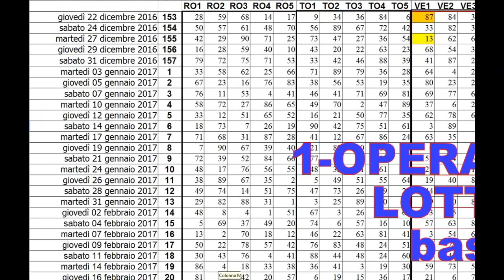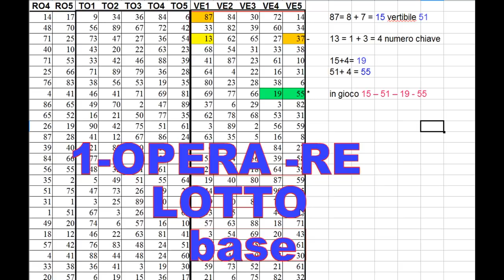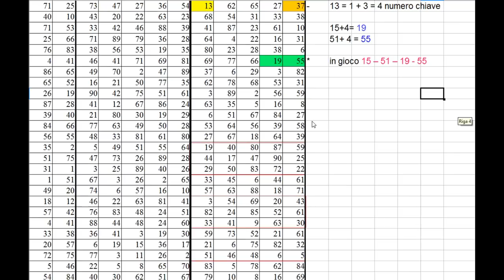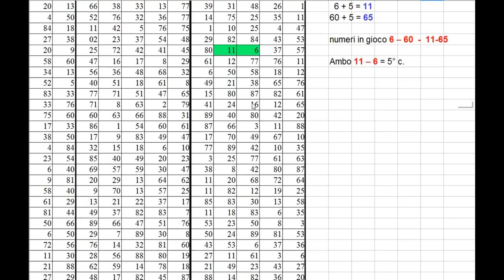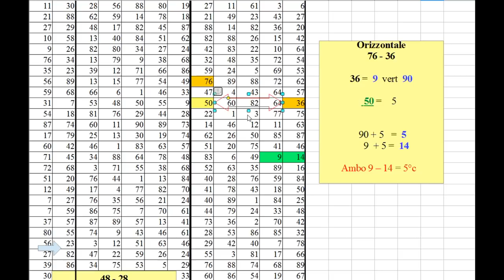1-OPERA-RE LOTTO - estrarre ambi su ruota con 4 numeri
METODO PER ESTRARRE AMBI SU RUOTA CON 4 NUMERI
E FUNZIONA SU QUALSIASI RUOTA .

POSSIBILITA' DI ESPANSIONE DEL SISTEMA .